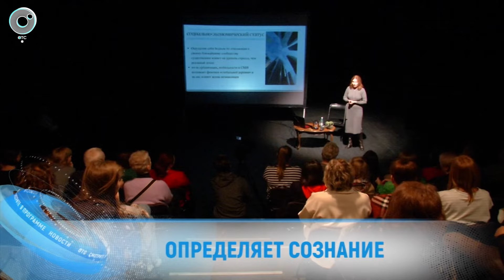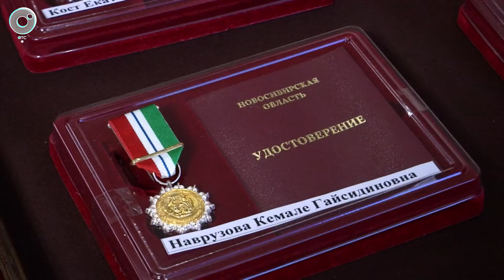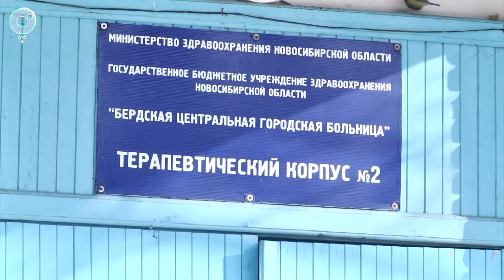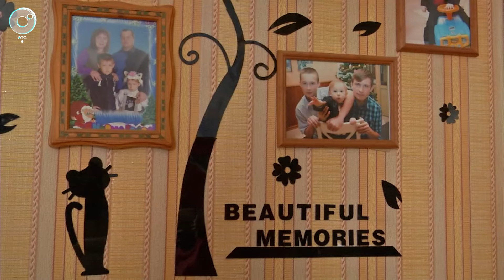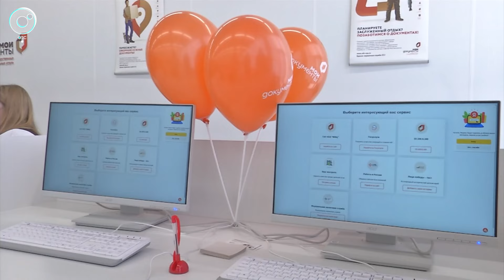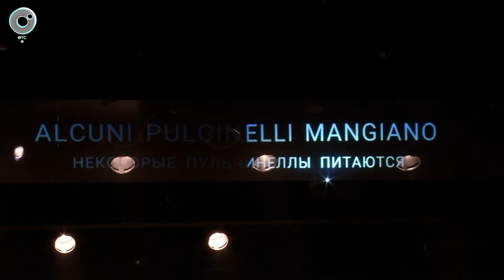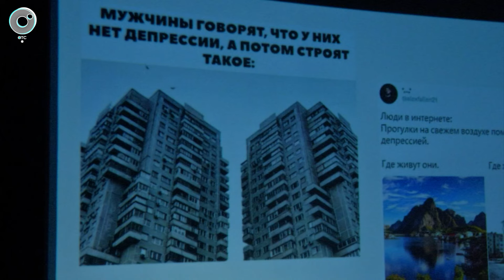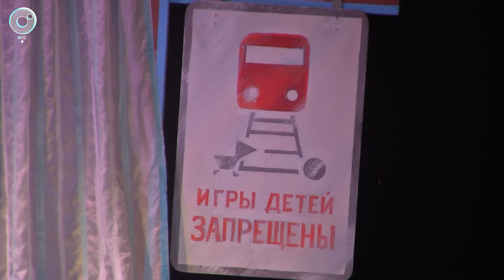НОВОСТИ в 18:30 – 07 марта 2024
1. Беспрецедентные меры поддержки семей с детьми и ценные награды в преддверии Международного женского дня - в Новосибирской области поздравили многодетных матерей.
2. Больницу приведут в порядок. Рекордную сумму выделят на ремонт Бердской ЦГБ.
3. Вопросы искусства и психологии - спальные районы, серые многоэтажки. Феномен каменных джунглей обсуждают в новосибирском театре.